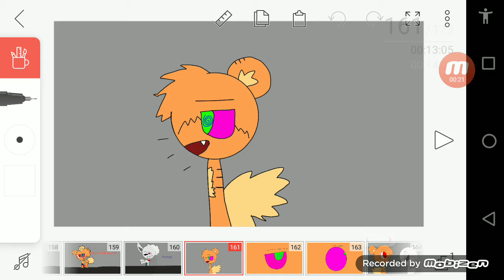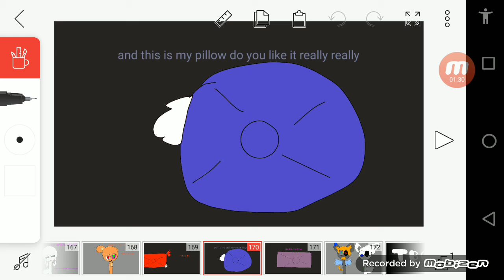part 5 of The runaway